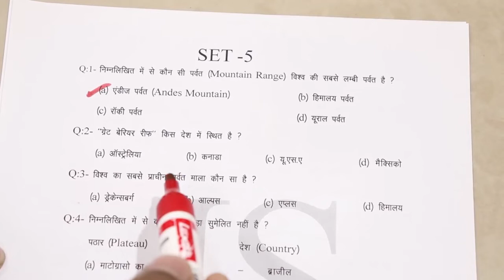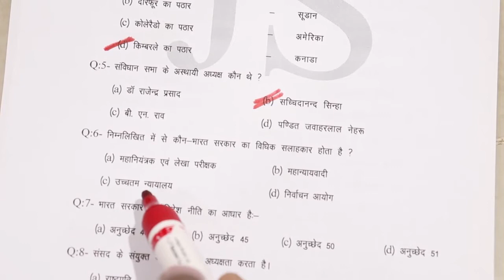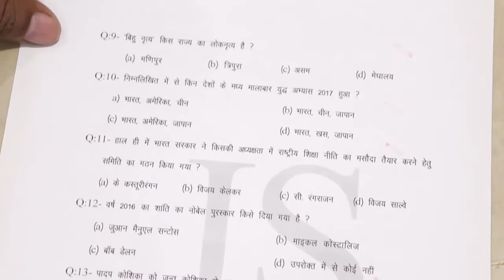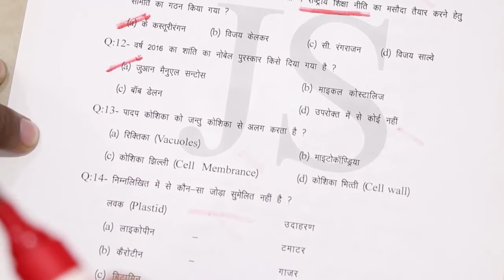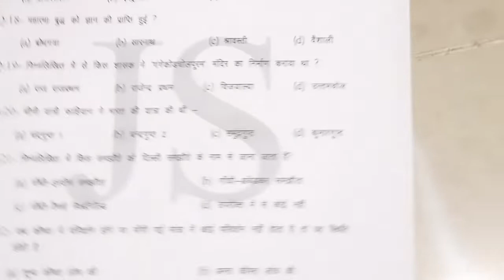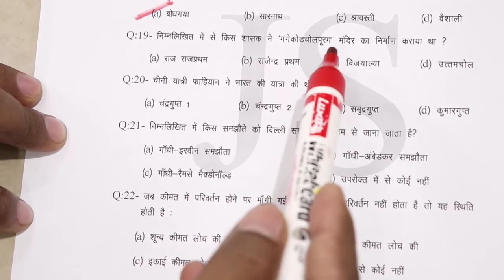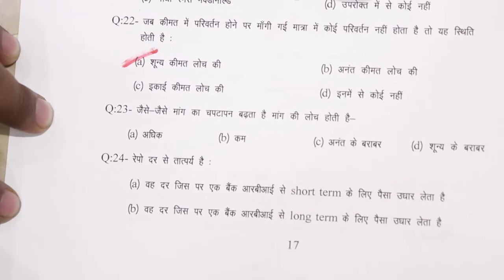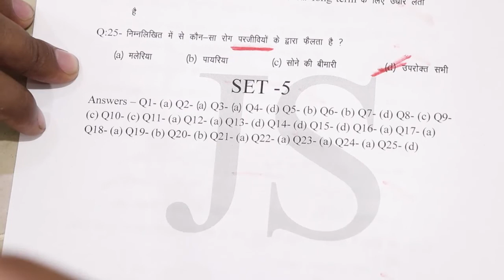RRB NTPC QUESTION PAPER